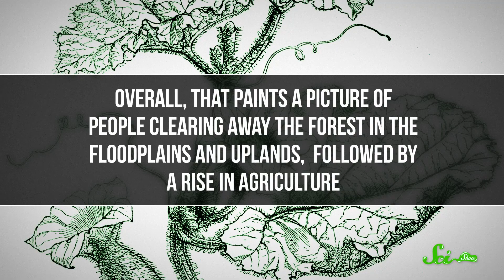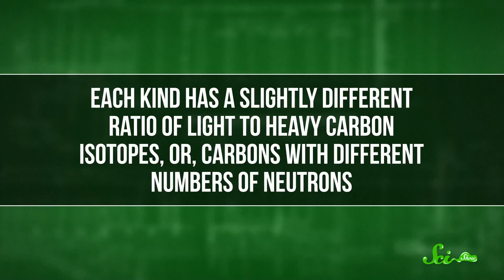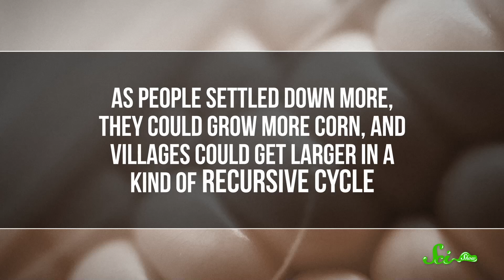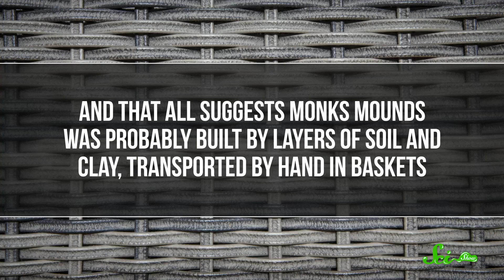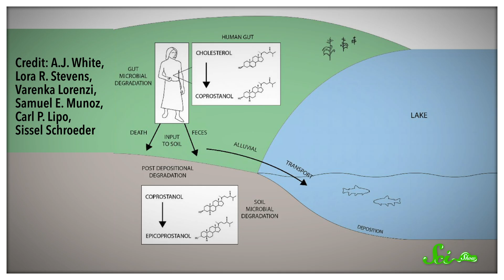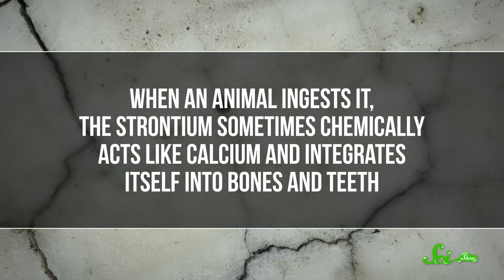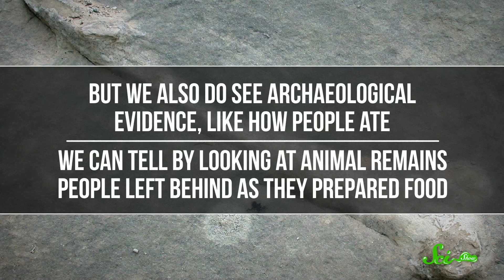The Rise and Fall of Cahokia: North America’s First City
Have you ever heard of Cahokia? Not known by many, Cahokia was actually North America's first city, long before European colonizers arrived. Unfortunately, the residents left behind no written history— so how have archaeologists pieced together the details of these population centers? Find out with Hank Green in this exciting episode of SciShow!

Grab your subscription to the Awesome Socks Club before December 11! to learn more!